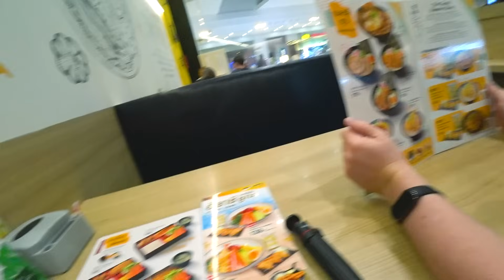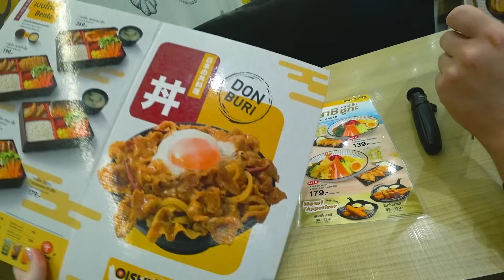Мукбанг вот это мы ОГОЛОДАЛИ! Всё залетает в ТОПКУ СО СВИСТОМ) РамЁн и мясо с рисом на ужин) Паттайя